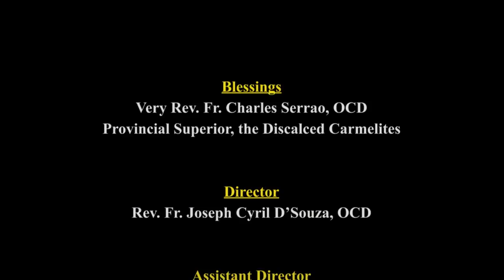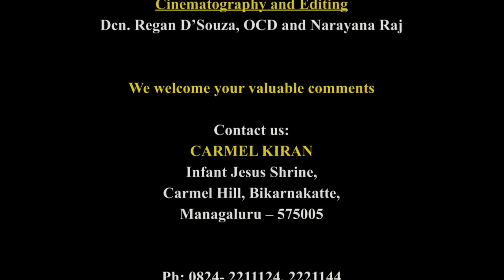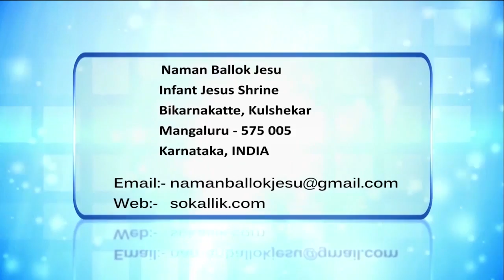CARMEL KIRAN | EXALTATION OF THE CROSS | FR ALWYN SEQUEIRA, OCD